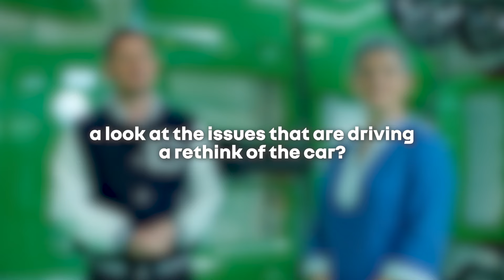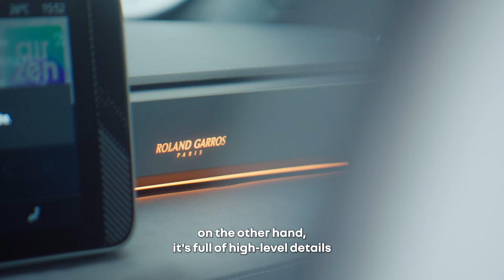R:talk fan club | Renault 5 E-Tech 100% electric at MAISON5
Renault5 ETech 100% electric: discovered by its biggest fan at MAISON5.

Sophie Dupuis; member of the AIR-5 club and Dominique-William Jacson; Renault Classic marketing and events manager discuss the return of the iconic city car: its colours, its design, its energy and its non-conformist spirit... Renault 5 is back and making a mark once more.